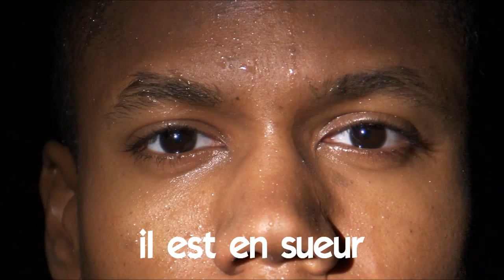aprender francês # Vocabulaire # il est en sueur